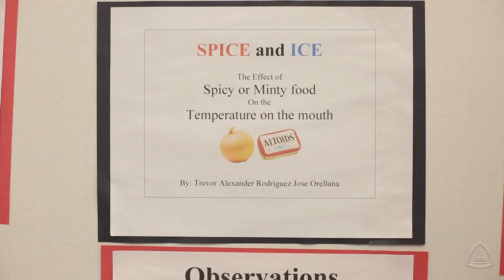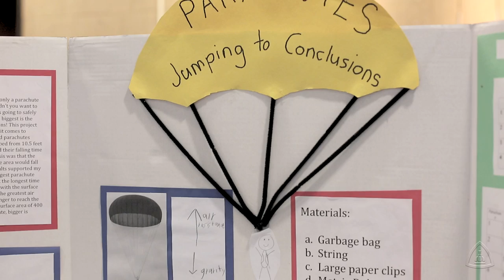The Johns Hopkins 2015 Community Science Fair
On May 28, 39 students from Baltimore City elementary schools descended on Johns Hopkins for the 2015 Science Fair. The fifth and sixth graders spent six months working on projects and using their creativity to learn about science.